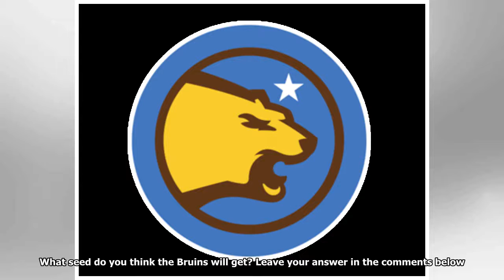How to Watch: Women’s March Madness Selection Monday 2018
With the NCAA Men’s Tournament field all set, today is the day that the NCAA Women’s Tournament field is announced. After losing to Oregon in the semifinals of the Pac-12 Women’s Tournament, the Bruin...